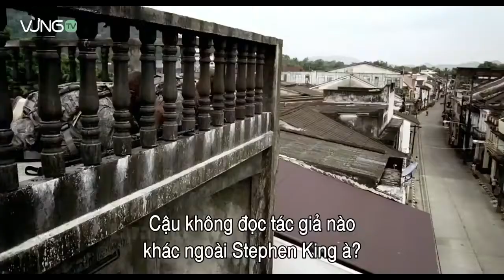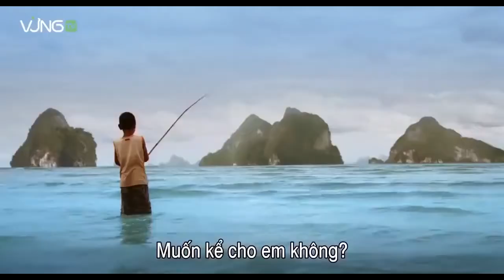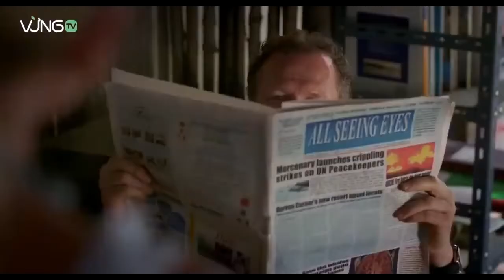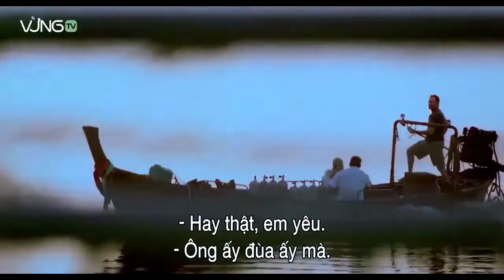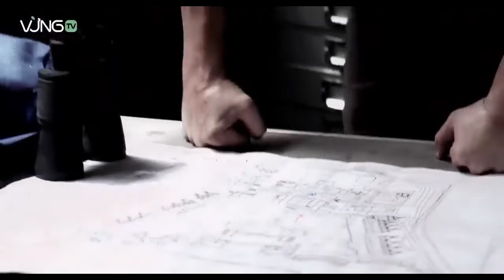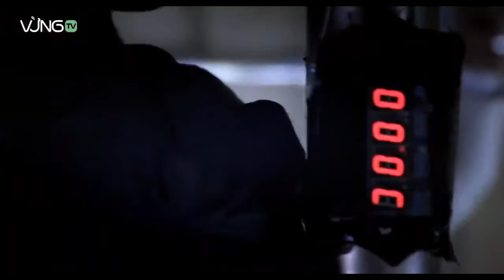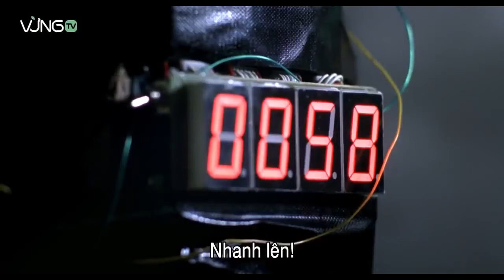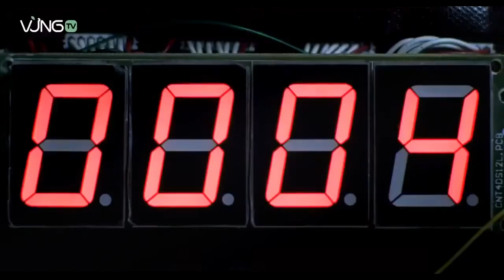Best Action Movise 2021 * Best Hollywood Action Movies * Om Fraum * Best Oscar Movies